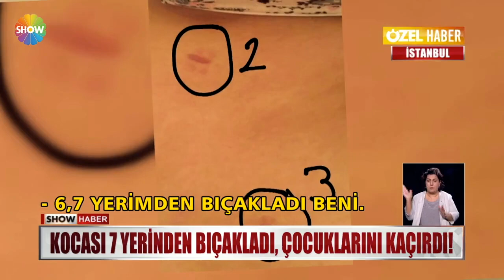Şiddetten kaçtı daha beterine yakalandı!